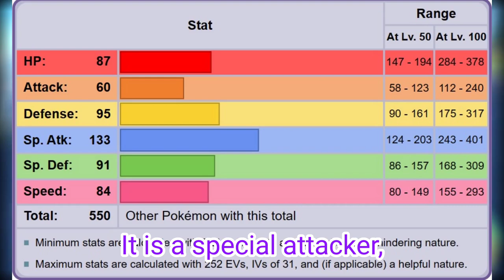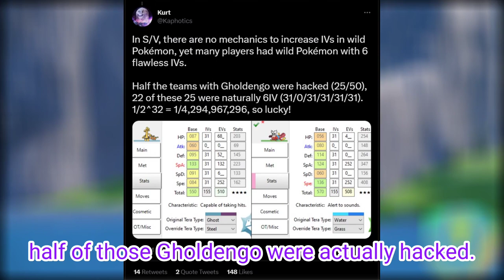Gamefreak and Hacking in Pokemon VGC...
Full ready for this video to be disliked into oblivion...

Still love VGC though...

Don't forget that you are loved and you matter.

Credits:
Hacked pokemon screenshot: u/zer0_wolf

Ground tera type icon:
refer to electric tera type

Steel Tera type icon:
Refer to electric tera type icon

Steel/ghost type symbol:
Refer to electric tera type symbol

Paradox Pokemon images: Gamefreak
Found on Bulbpedia and Pokemondb

Fuecoco and Nacli: Gamefreak
Found on Bulbapedia

Professor Sada/Turo theme: Nintendo, Game Freak, Creature Inc., TPCi
Original Composition: Junichi Masuda, Gō Ichinose, Minako Adachi, Toby Fox, Hitomi Sato
Original Designer : Ken Sugimori

From the Youtube Channel: Bliitzit